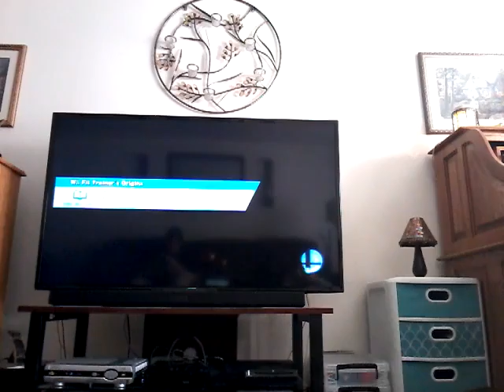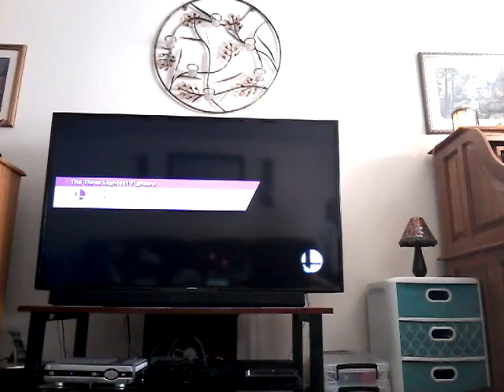Super smash Bros for the wii u #1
Hope you guys all enjoyed make sure to follow me on snap chat my name is ian dunn and make sure to follow me and twitter my name is ian dunn